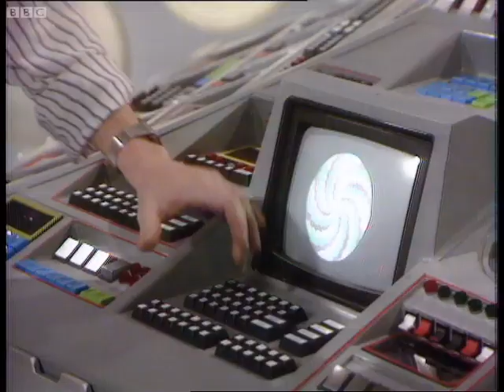Peri Is Saved From Drowning | Planet of Fire | Doctor Who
Peri is saved from drowning at the last minute. Taken from the episode, "Planet of Fire."

Welcome to the Doctor Who Channel! Travel in the TARDIS with clips dating back to the Doctor's first incarnation in 1963, all the way through dozens of regenerations. Including behind-the-scenes footage, exclusive videos and our very own show Doctor Who: The Fan Show - this is the place to find all the best official clips from all 54 years of Doctor Who history.